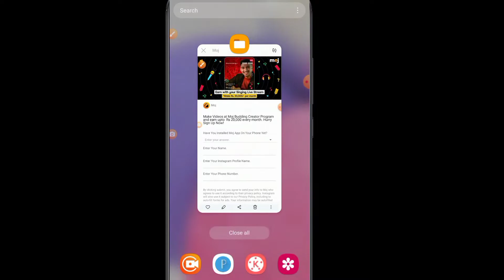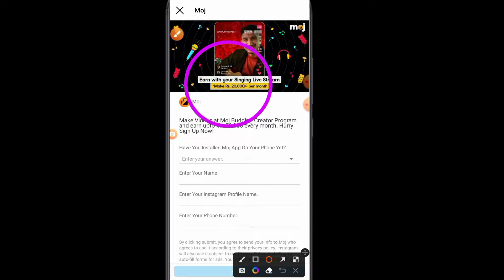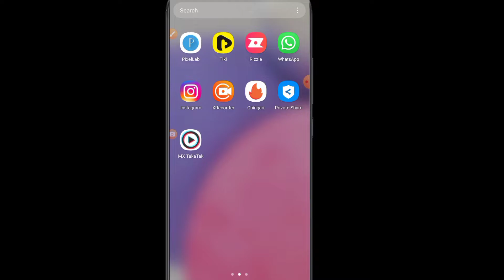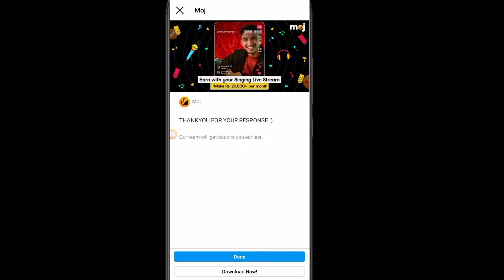moj app live stream form | moj app par live option kaise laye | moj app se paisa kaise kamaye live ?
Hello friends aaj ke video me ham batayege moj app par live streaming ke liye form ko kaise fill karte hai 2022 ?

You Questions

moj app se paise kaise kamaye paytm me
moj app se paise kab milta hai
moj app se paise kaise kamaye refer
moj app se paise kaise kamaye new update